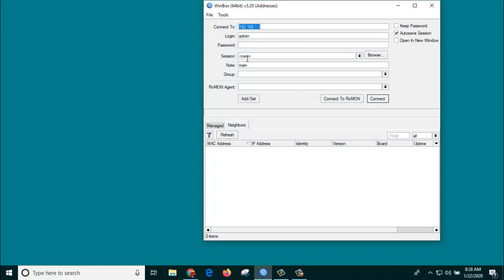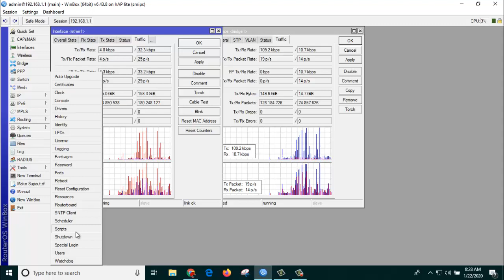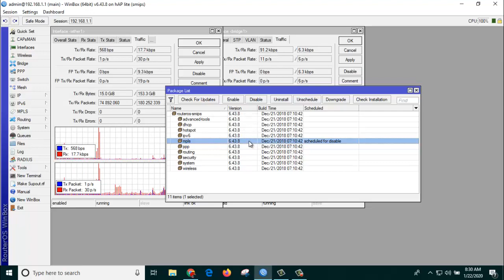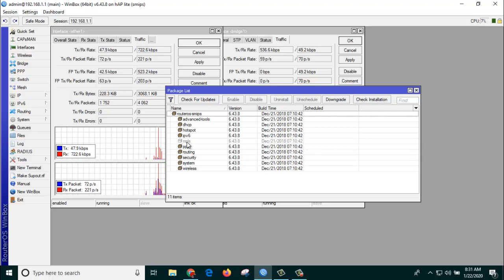How to disable unnecessary packages on the MikroTik Router?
MikroTik Router Security